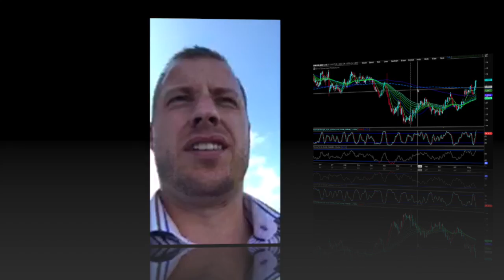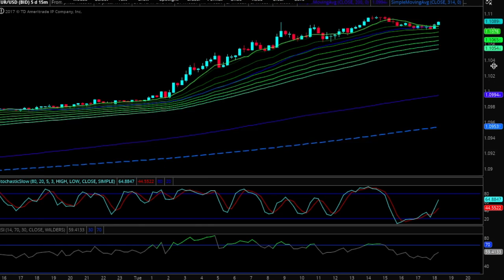JRM Euro Update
Quick Euro Update for the team